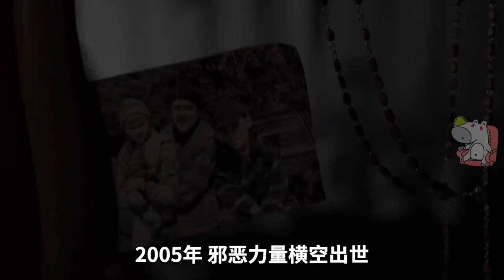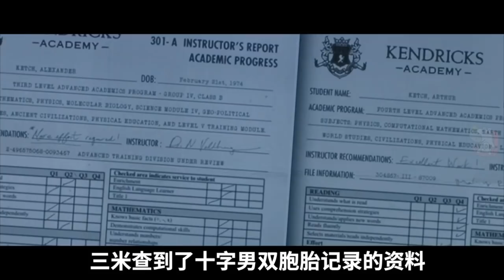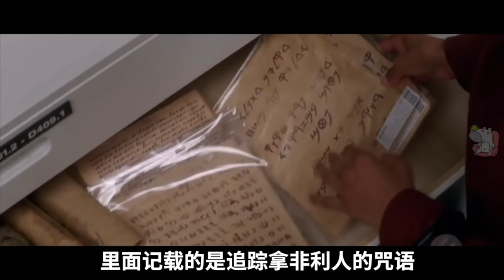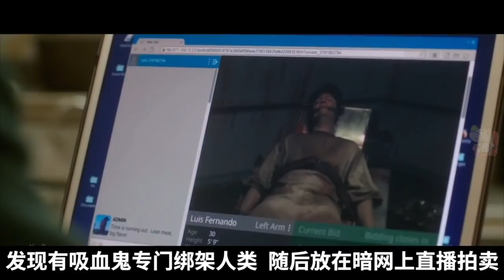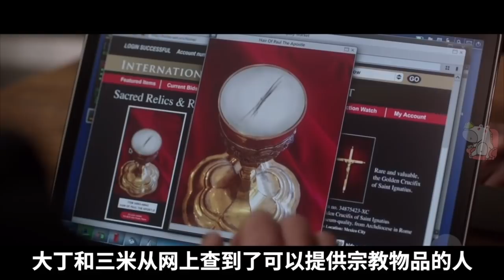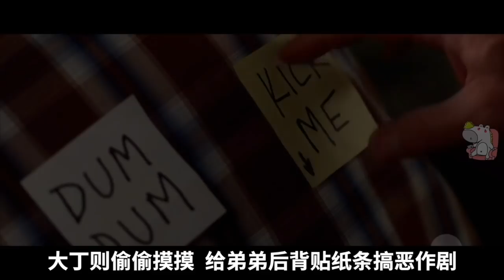一口气看完经典美剧《邪恶力量》第13季（合集）| 温家双煞打怪升级 | 超自然档案·恶鬼凶灵·SPN | 抓马· 最长寿美剧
合集版~